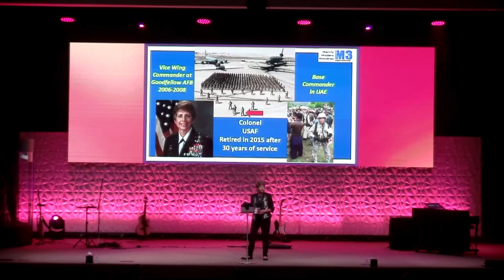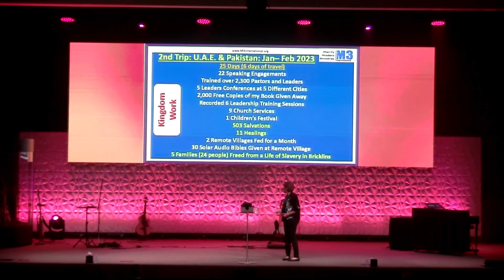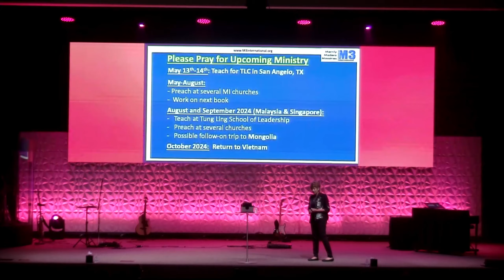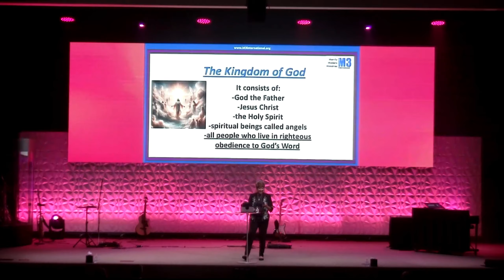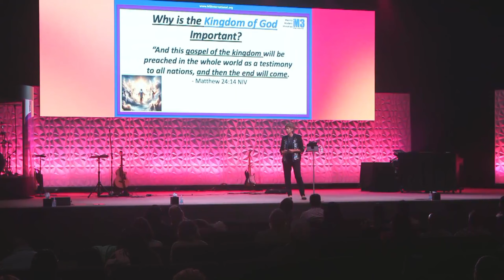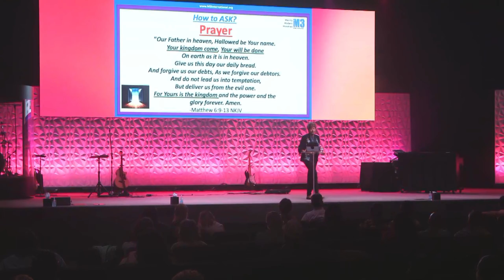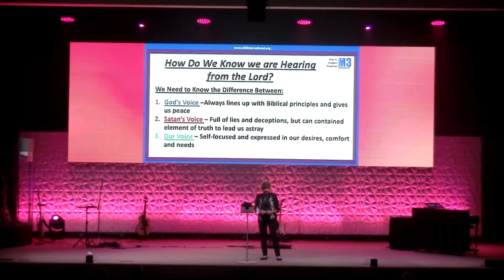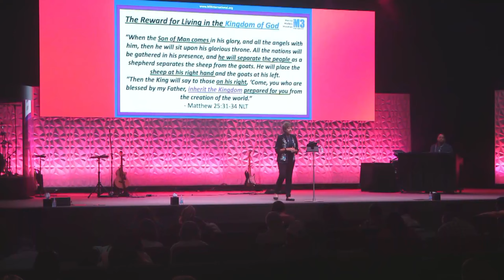Kingdom Chronicles - Merrily Madero (5-12-24)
Thank you for being with us as we listen to an amazing message!
You Matter!